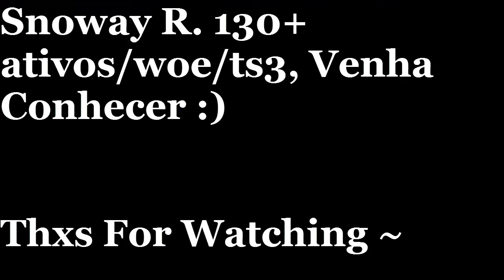Woe Snoway ~ 18/02/2014 By Destroyer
Jogando de Rk, não tenho tanta exp com a classe e a build do dono era antiga. msm assim woe foi lgl :D clã jogando bem :) até a proxima :D Snoway ~ R.130+ ativos/woe/ts3, chega ai :3